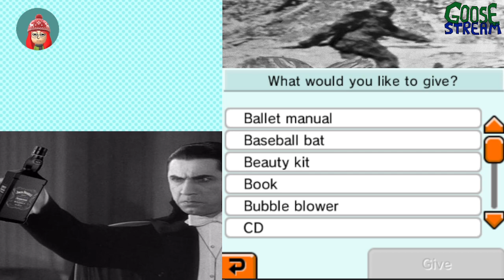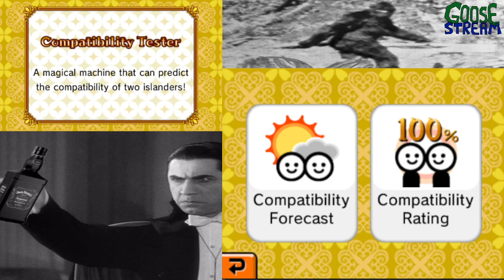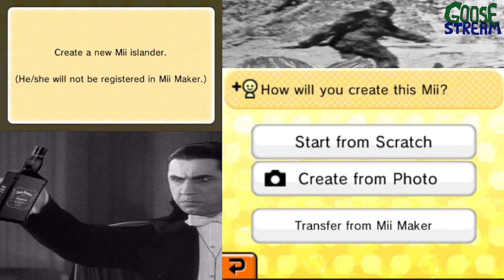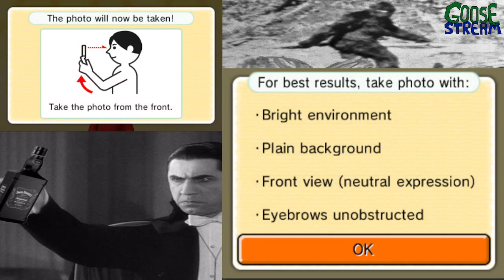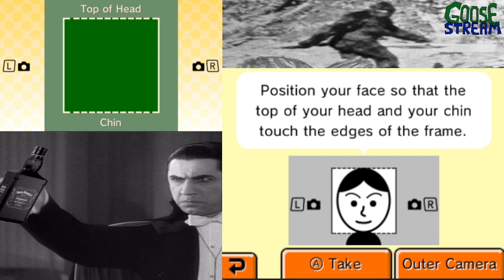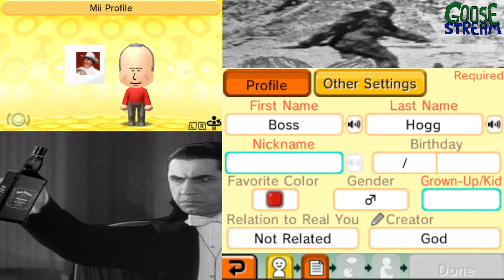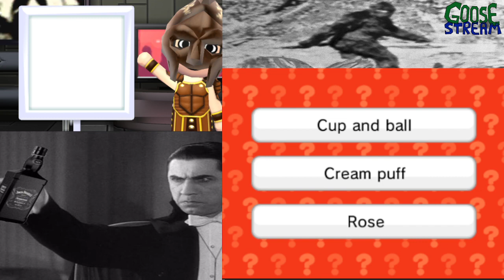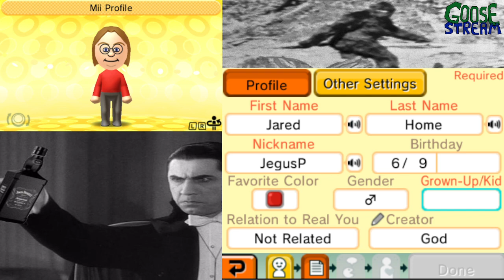EVEN MORE TOMOTADCHI LIFE